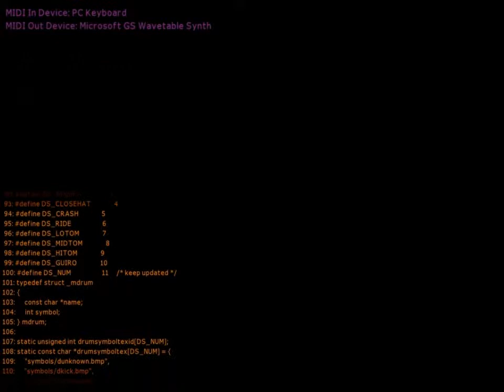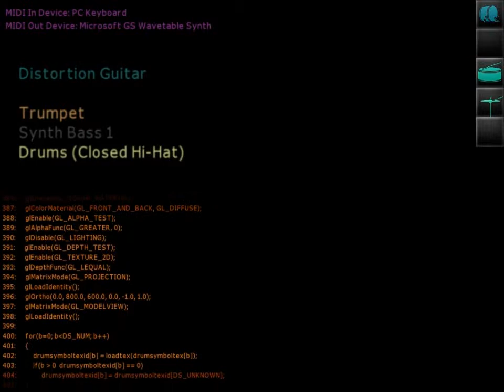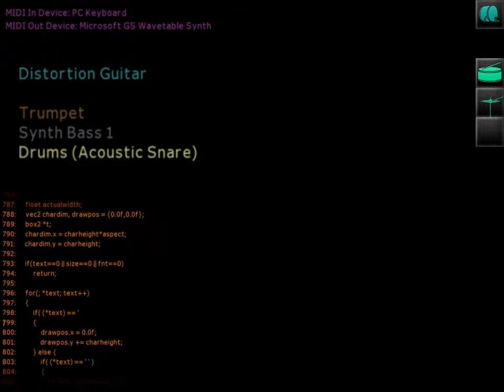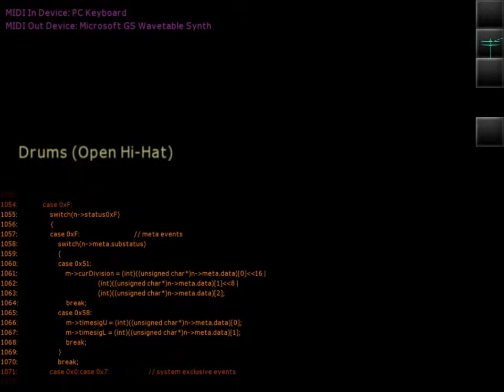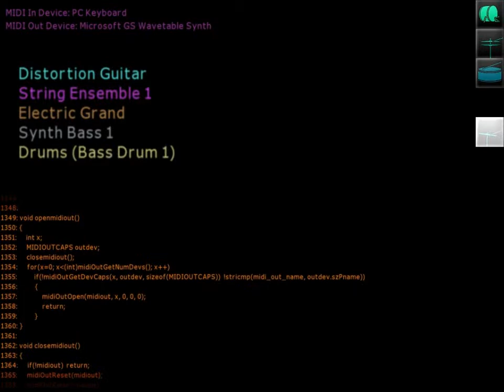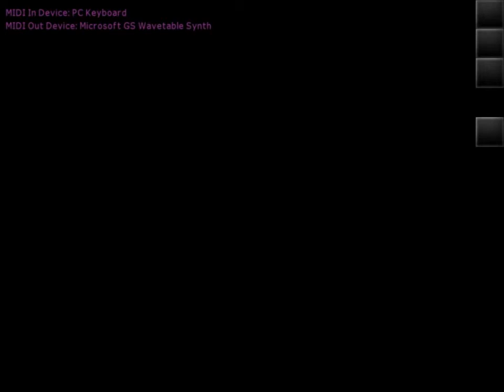OpenGL MIDI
Program is written in one file of pure C.
MIDI music is  Pendulum - Propane Nightmares.

In the top-left quadrant you can see the active MIDI instruments.
In the top-right, you see drum hits.

On the bottom half, the entire sourcecode for the project scrolls by--  which of course includes the sourcecode that loads&renders the .. sourcecode.

The original concept for this application is to use a MIDI-enabled keyboard to "play along" with any song by replacing an instrument track.  The general idea:  for learning to play the piano without having to resort to Mary Had a Little Lamb.